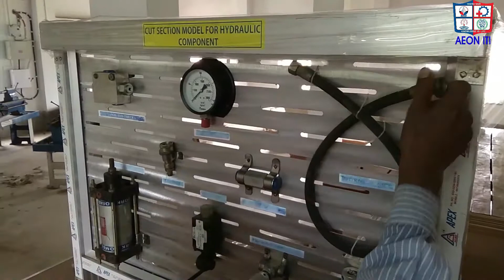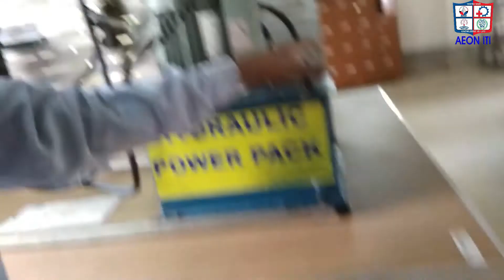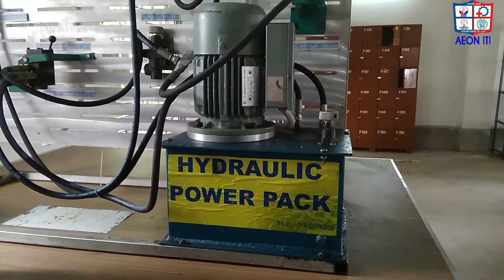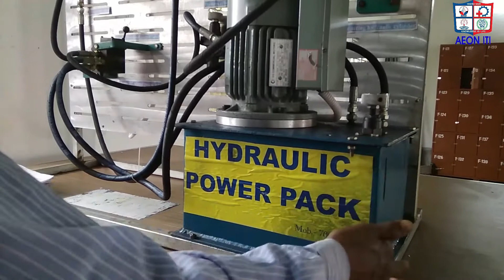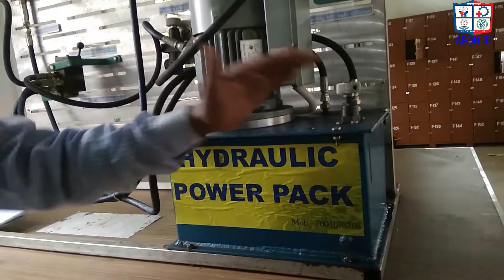Fitter/2nd/Topic-Hydraulic System safety and precautions -3(6) by S.N.Maity /AEON ITI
Hydraulic System safety and precautions